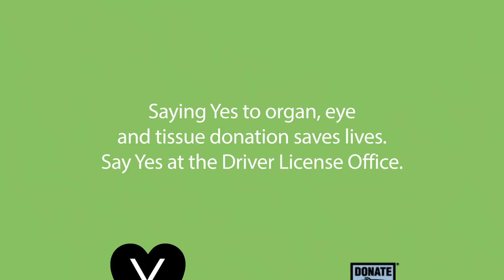All major religions support donation and transplantation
Organ, eye and tissue donation saves and heals thousands of lives every year and is a generous act supported by all major religions in the United States.  Learning the facts of donation and transplantation is important to making an informed and heroic decision to save lives.

To sign up to save lives through organ, eye and tissue donation, go